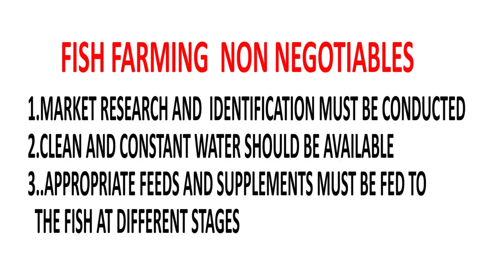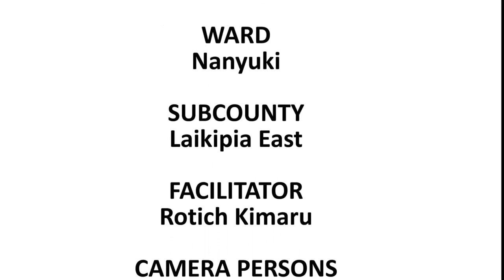Kenya-Laikipia County Fish Farming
In this video, we learn about new cost and space effective way of rearing fish that will earn you money in a way you have never known before.
Farmer:  Patrick Maina
Village:  Nturukuma
Ward:   Nanyuki
Sub-county:  Laikipia East
County:  Laikipia
Language: Kikuyu